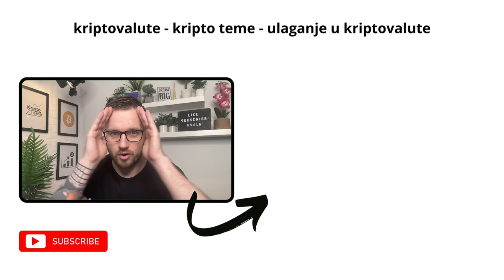BITCOIN - TOP VIJEST ZA BITCOIN I KRIPTOVALUTE U MANJE OD 2 MINUTE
Top novost za Bitcoin i Kriptovalute. Zašto je ovo super za kriptovalute. Bitcoin je nezaustavljiv...

▶︎ BESPLATNA POŠTARINA

KRIPTO TEME

kripto teme
BalkanCrypto zajednica raste iz dana u dan
kriptovalute bitcoin
bitcoin ulaganje
kako kupiti kriptovalute
kriptovalute KRIPTOVALUTE
KRIPTOVALUTA BITCOIN
kriptovalute za početnike i bitcoin za početnike
kriptovalute edukacija o bitcoinu
kriptovalute balkan i bitcoin novosti
kriptovalute novosti
kriptovaluta bitcoin
KRIPTOVALUTE
kriptovalute bitcoin